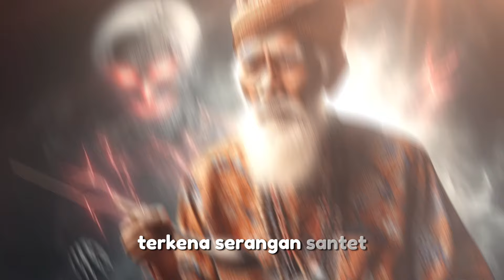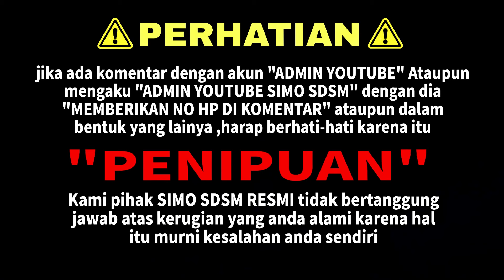CARA KERJA SANTET MENYUSUP KE DALAM TUBUH KORBAN ‼️